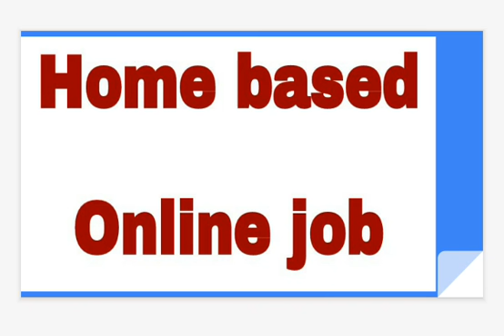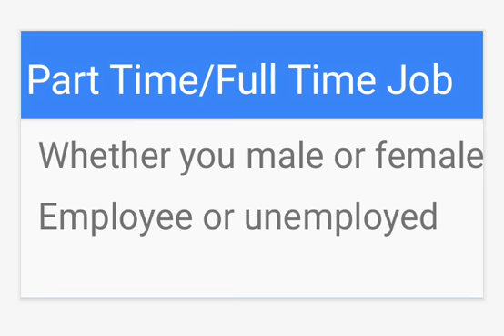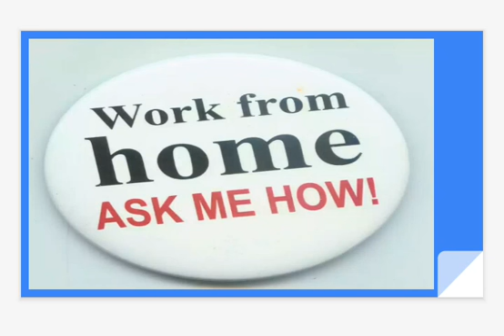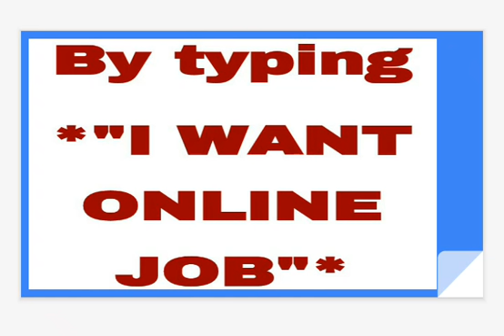Highest paid job from home in hindi/urdu